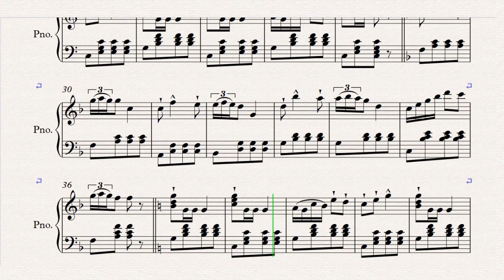James Bellak - Wilhelm - (galop) op. 42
Compositor: James Bellak (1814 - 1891)
Año de composición: 1850
galop piano